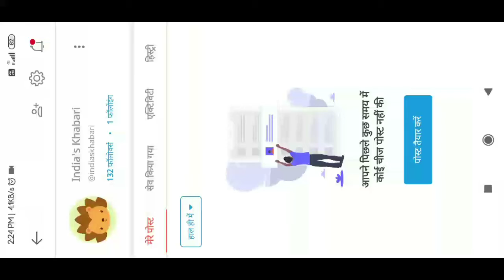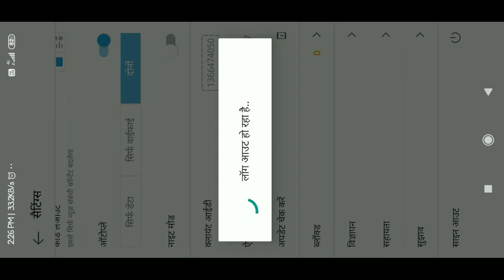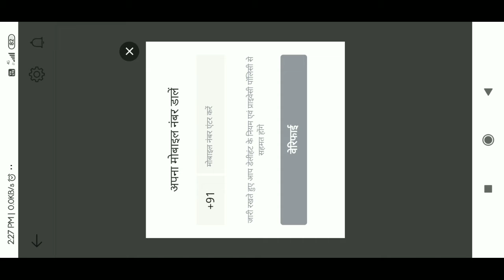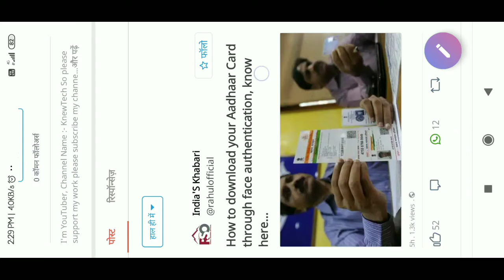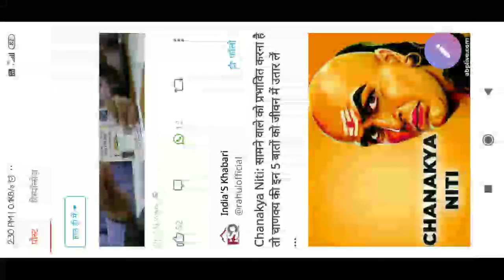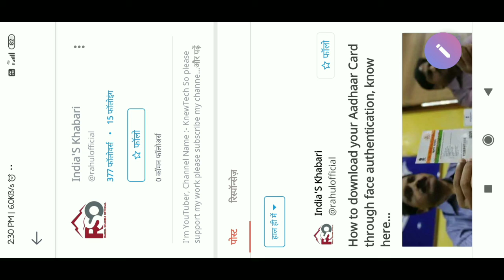How to Create Dailyhunt Account in Hindi | Dailyhunt Account Kaise Banaye | Full Tutorial | Part-1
How to Create Dailyhunt Account in Hindi | Dailyhunt Account Kaise Banaye | Full Tutorial

👉Thanks:- knew tech

Flipkart_50-70%_OFF
Knew Tech.